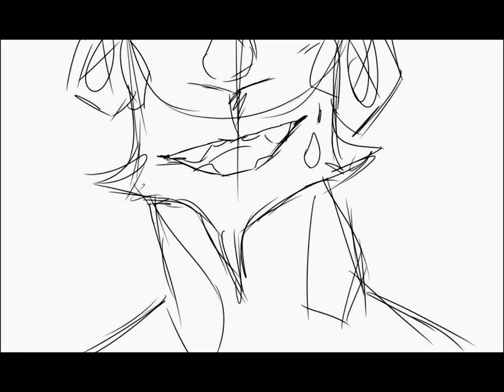partyboy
I think I might line this and do actual in betweens later (or do the whole clip of song i have aha)

It took me like 2 hours on and off and the time I spent shows haha (take that as you will)